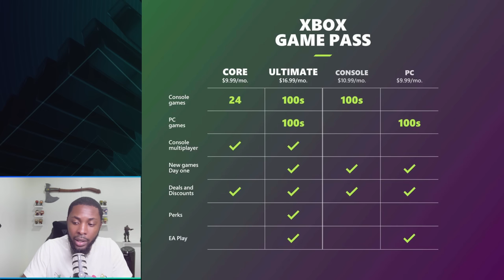Xbox Game Pass Core Will Replace Xbox Live Gold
Podcast Members